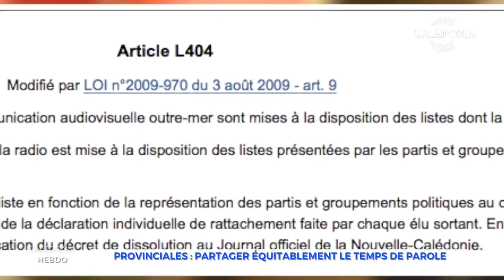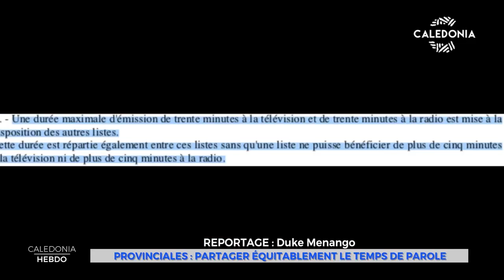CALEDONIA Hebdo du 05-05-2019